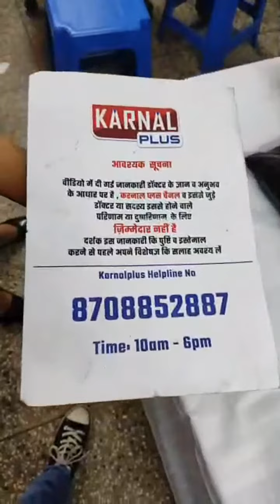ये छोटी मटकी में छुपा पेट में जमा गैस, एसिडिटी,खटटी डकारों का ईलाज Naturopath Leena Srigran